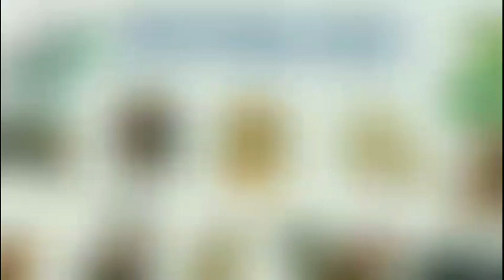Tử Vi Tháng 4 Âm Lịch 2022 của Người TUỔI THÂN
💥[ ĐẶC BIỆT KÊNH KHÔNG BÁN VẬT PHẨM PHONG THỦY]💥